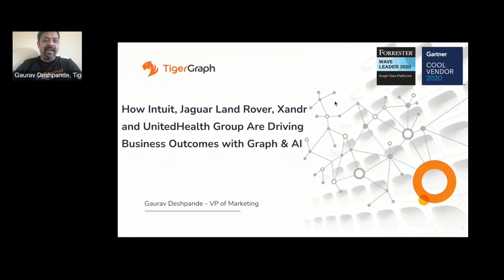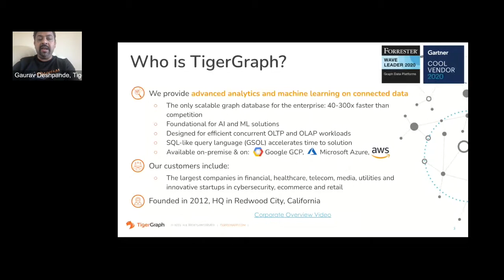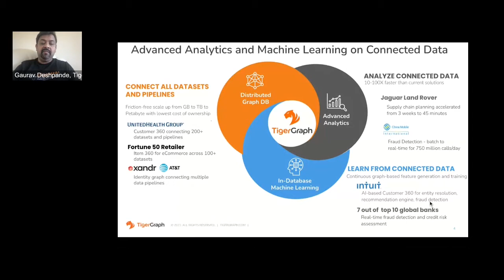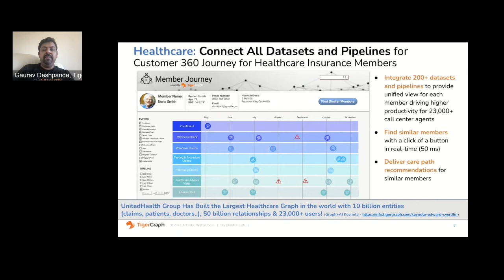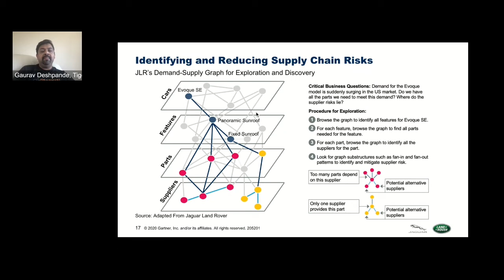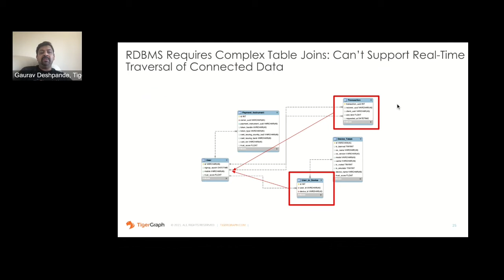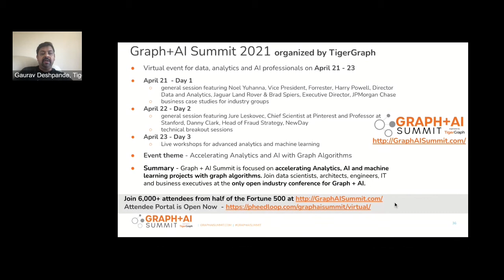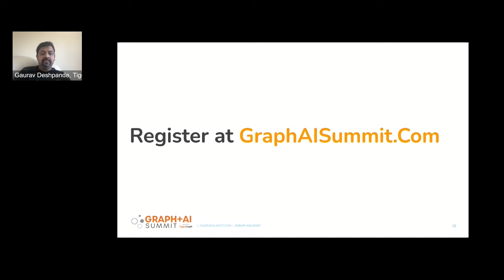A Case Study in how Companies are Driving Business Outcomes With Graph Database and AI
The COVID-19 pandemic has accelerated the pace of digital transformation across all industries. Organizations are looking for ways to accelerate their analytics, AI, and machine learning projects to increase revenue, manage risks, and improve customer experience.

Join us to learn about the three core capabilities necessary to drive the business outcomes:

Connect internal and external datasets and pipelines with a distributed Graph Database — UnitedHealth Group is connecting 200+ sources to deliver a real-time customer 360 to improve quality of care for 50 million members;  Xandr(part of AT&T) is connecting multiple data pipelines to build an identity graph for entity resolution to power the next-generation AdTech platform.

Analyze connected data for never-before insights with Advanced Analytics — Jaguar Land Rover has accelerated supply chain planning from three weeks to 45 minutes, reduced supplier risk by 35%, and is driving 3 times the business value from their data. NewDay, a leading specialist financial services provider and one of the largest issuers of credit cards in the UK, uses advanced graph analytics to prevent and preempt financial fraud.

Learn from the connected data with In-Database Machine Learning — Intuit has built an AI-based customer 360 with in-database machine learning for entity resolution, personalized recommendations, and fraud detection. It is driving their transformation into an AI-driven expert platform. 7 out of the top 10 banks are driving real-time fraud detection and credit risk assessment with in-database machine learning.

We will share design considerations and deployment best practices from these case studies to help you chart your own course with Graph & AI.

Speaker: Gaurav Deshpande, VP of Marketing (TigerGraph)